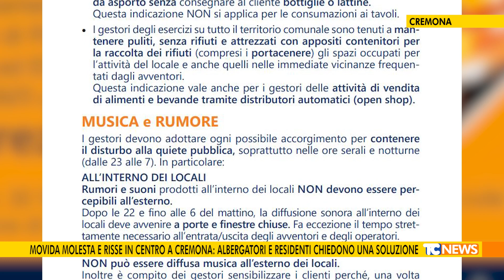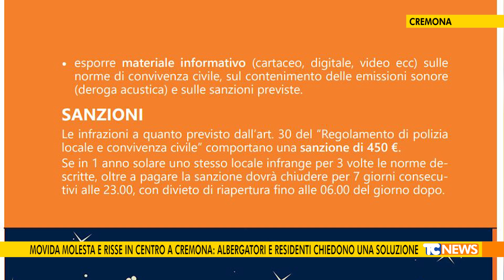Movida molesta e risse in centro a Cremona: albergatori e residenti chiedono una soluzoine